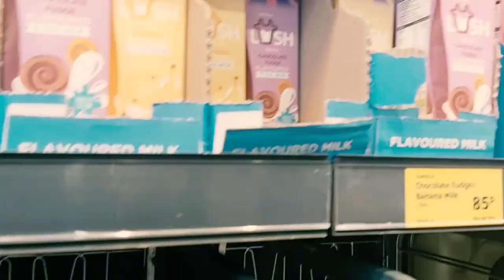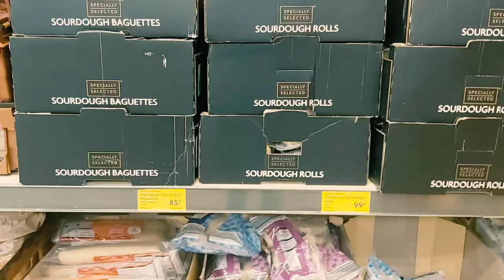Hodi Fradel Ba Scola|| Liu ba Aldi Hola Hahan|| HRF_FAMILY Vlog 13